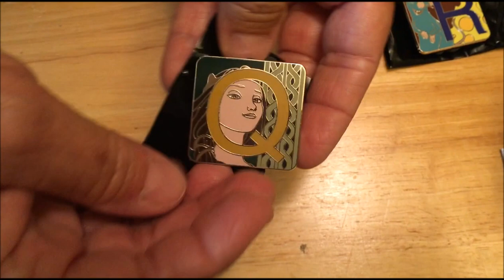Pixar Alphabet Mystery Disney Pins Unboxing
Here is the unboxing of some of the Pixar Alphabet Mystery Disney pins.

for more great Walt Disney World merchandise!